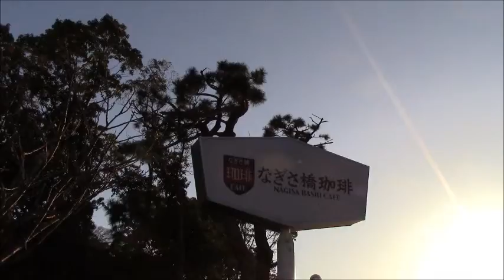葛飾北斎の「富岳36景」の現代版ー逗子海岸から見た富士山サンセット①